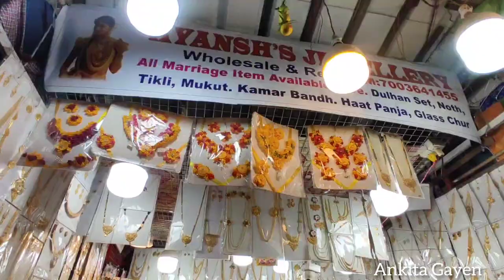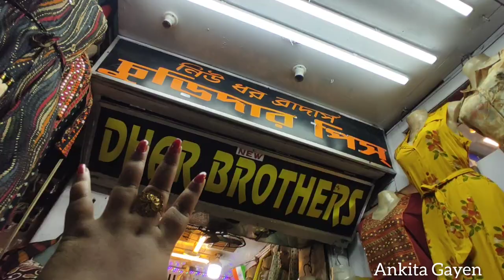গড়িয়াহাট মার্কেট কুর্তি কালেকশন | Gariahat kurti collection |Gariahat Market Kolkata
Gariahat Market Durga Puja collection | Gariahat kurti collection |Gariahat Market Kolkata |Gariahat